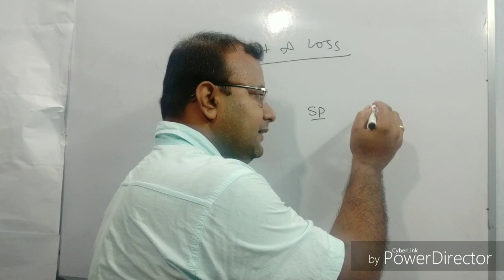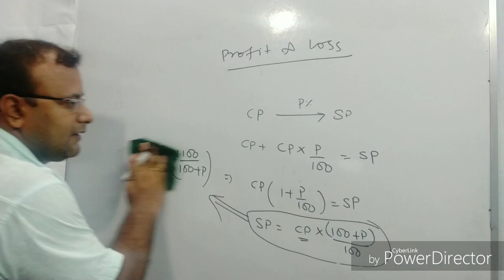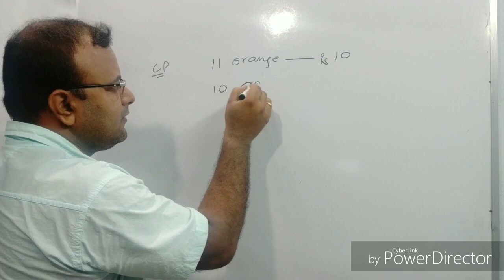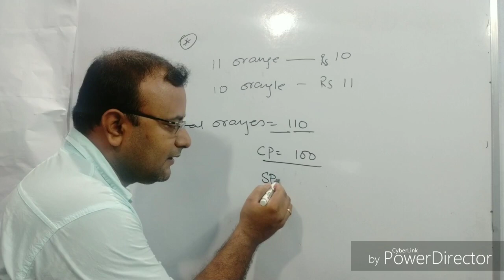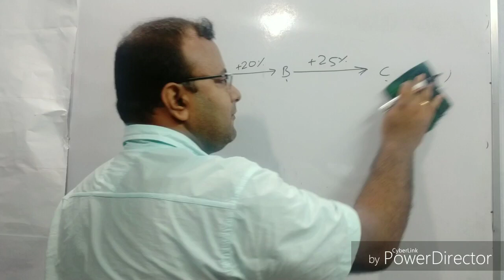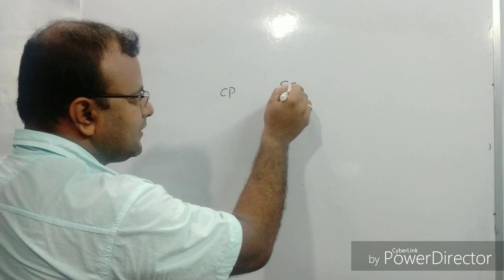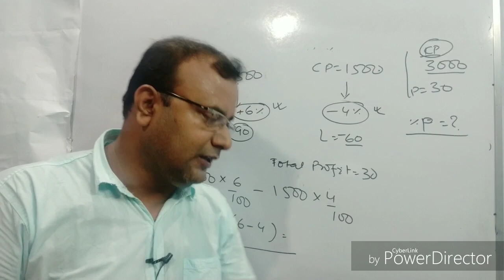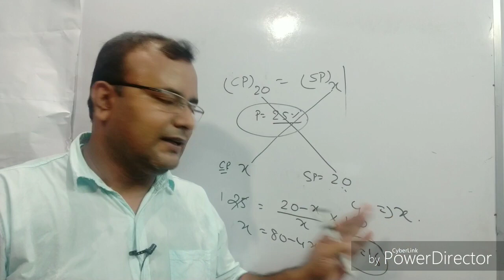#46 Profit & Loss: Basic Concepts, Formula Derivation, CTET Solved Paper, CTET/TET | Suraj Sudhanshu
CTET 2019 : Central Teacher Eligibility Test
AP TET 2019 : Andhra Pradesh Teacher Eligibility Test
TS-TET 2019: Telangana State Teacher Eligibility Test
SSA Assam TET 2019 :  Assam Primary Teacher Eligibility Test
BE TET. 2019 : Bihar Elementary Teacher Eligibility Test
MAHA TET 2019 : Maharashtra  State Teacher Eligibility Test 2019
UP TET 2019 : Uttar Pradesh TET Teacher Eligibility Test
Uttarakhand TET (UTET) 2019:  Uttarakhand Teacher Eligibility Test
WBTET 2019: West Bengal Teacher Eligibility Test 2019
SLST 2019: West Bengal State Level Selection Test 2019
Arunachal Pradesh TET : Teacher Eligibility Test
OSSTET 2019: Odisha Secondary School Teacher Eligibility Test

mptet ctet evs notes,
reet ctet evs notes
deepak himanshu,
Suraj Sudhanshu,

ctet maths notes in hindi pdf,
ctet maths tricks,
ctet maths paper 1,
maths pedagogy notes in english pdf,
ctet maths question paper 1,
ctet study material for maths and science pdf download,
ctet mathematics geometry,
ctet me puche jane wale math,
maths pedagogy ctet,
गणित पेडागोजी,
टीईटी गणित,
टीईटी गणित PDF,
deepak himanshu,
Suraj Sudhanshu,